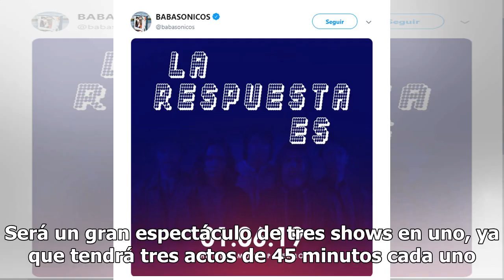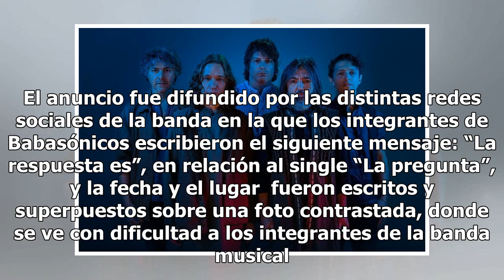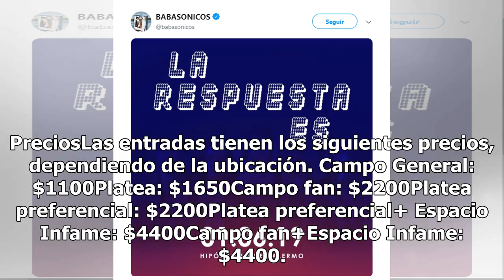Babasónicos se presentará en el Hipódromo de Palermo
Babasónicos se presentará en el Hipódromo de PalermoLa función está programada para el 1 de junio con el objetivo de presentar su nuevo álbum “Discutible“. Será un gran espectáculo de tres shows en uno, ya que tendrá tres actos de 45 minutos cada uno. BabasónicosCon el fin de presentar su nuevo trab...